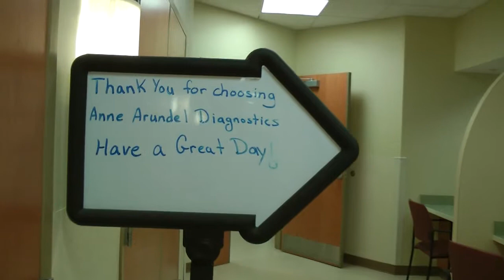An Inside Look at Anne Arundel Medical Center's Diagnostics Imaging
Anne Arundel Diagnostics Imaging (AADI) is dedicated to delivering exceptional imaging experiences at five comfortable and convenient outpatient locations. We accept all referrals and the majority of insurances and Walk-ins welcome.  Videos about each of the five facilities including services offered and location can be found

AADI provides technology at the very leading edge of diagnostic and imaging science along with a team of experienced radiologists with advanced training and clinical skill at the highest levels.

•The first breast imaging center in Maryland to be awarded the prestigious designation of "Breast Imaging Center of Excellence" by the American College of Radiology with breakthrough technology in breast Magnetic Resonance Imaging
•One of the first in the region to offer dedicated outpatient PET/CT
•All radiologists are board-certified by the American Board of Radiology
•24 Hour Imaging Services at AAMC with a radiologist available for physician consult